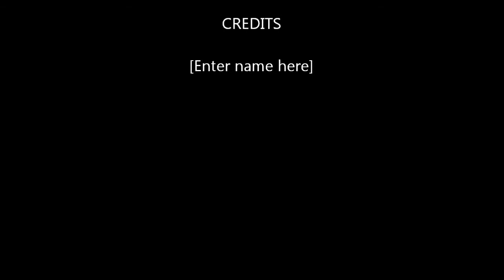Channel_Trailer.wmv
[i]No description available.[/i]